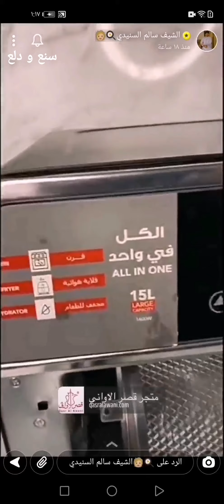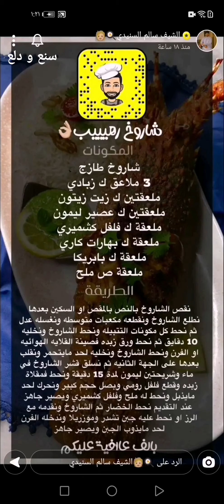شاروخ ( لوبستر ) بطريقة المطاعم الخطيرة واللذيذة 🦞✨الشيف سالم السنيدي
شاروخ ( لوبستر ) بطريقة المطاعم الخطيرة واللذيذة 🦞✨ سناب الشيف سالم السنيدي ...
* المكونات //
شاروخ طازج
3 ملاعق ك زبادي
ملعقتين ك زيت زيتون
ملعقتين ك عصير ليمون
ملعقة ك فلفل كشميري
ملعقة ك بهارات كاري
ملعقة ك بابريكا
ملعقة ص ملح
* الطريقة //
نقص الشاروخ بالنص بالمقص او السكين بعدها نطلع الشاروخ ونقطعه مكعبات متوسطه ونغسله عدل ثم نحط كل مكونات التتبيله ونحط الشاروخ ونخليه 10 دقايق ثم نحط ورق زبده فصينة القلايه الهوائيه او الفرن ونحط الشاروخ ونخليه لحد مايتحمر ونقلب بعدها على الجهة الثانيه ثم نسلق قشر الشاروخ في ماء وشريحتين ليمون لمدة 15 دقيقة ونحط فمقلاة زبده وقطع فلفل رومي وبصل حجم كبير ونحرك لحد مايذبل ونحط له ملح وفلفل كشميري ويصير جاهز عند التقديم نحط الخضار ثم الشاروخ ونقدمه مع الرز او نحط عليه جبن تشدر وموزريلا وندخله الفرن لحد مايذوب الجبن ويصير جاهز .
وبالعافية 💖
اكواد الخصم في ايهيرب ( iherb cod ) AYA2301 - AXQ2120
مشاهدة ممتعة ،،
شاروخ,
لوبستر مقلي,
طريقة طبخ اللوبستر,
وصفة لوبستر,
لوبستر كبير,
طريقة عمل لوبستر,
طريقة طبخ لوبستر,
لوبستر سمك,
lobsters,
لوبستر بحري,
شاروخ لوبستر,
لوبستر بطريقة المطاعم,
بحريات,
طبخات,
وصفات,
اكلات,
اطباق,
مطبخ,
طبخ,
سناب طبخ,
سنابات طبخ,
طبخات سناب شات,
وصفات سناب,